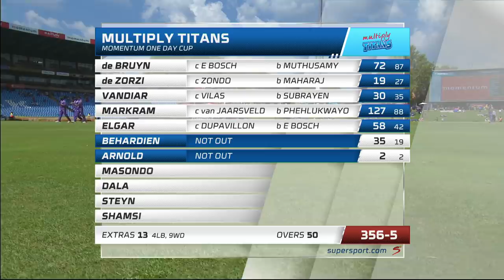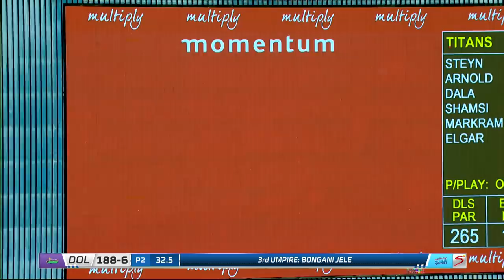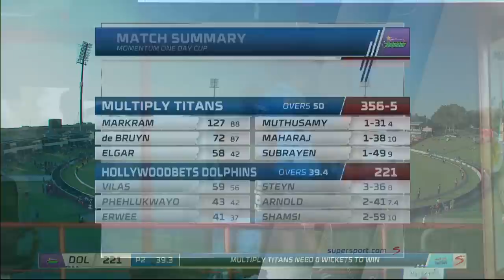Momentum One Day Cup Final | Titans vs Dolphins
Aiden Markram scored his third century and Dale Steyn captured three wickets as the Multiply Titans secured a 135-run victory over the Hollywoodbets Dolphins to lift the Momentum One-Day Cup for the third time in five seasons at SuperSport Park in Centurion.